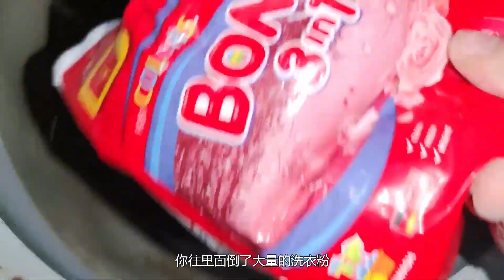老外把10000只摔炮扔进洗衣机中，实验一秒钟后，直接后悔了！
＃ 盼盼黑科技